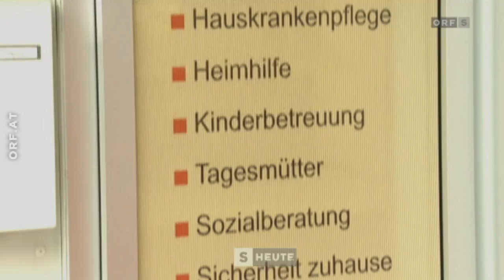20180214 Salzburg heute Warnstreiks Sozialbereich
GPA-djp Salzburg